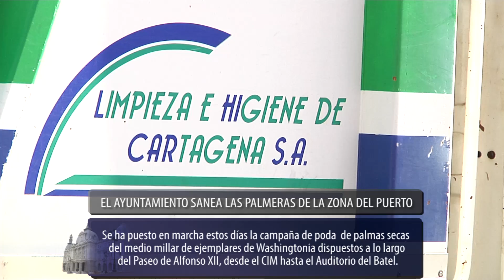El Ayuntamiento sanea las palmeras de la zona del puerto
La Concejalía de Infraestructuras del Ayuntamiento de Cartagena se encuentra estos días trabajando en la zona del puerto para el saneamiento de alrededor de 500 palmeras washingtonias, de las variedades robusta y esbelta, dispuestas a lo lardo del Paseo de Alfonso XII.

Aprovechando que es época de poda, desde hace algo más de una semana, operarios de FCC, bajo la supervisión de técnicos del Servicio Municipal de Parques y Jardines, están retirando palmas secas y frutos en los ejemplares del Paseo del Puerto, con el objeto de evitar su caída a la vía pública y su alcance a los vehículos que transitan por esta avenida, y, seguidamente, se acometerá la zona del Auditorio Municipal El Batel, el cantil del Muelle y el CIM.

Estas tareas ,de poda, que ya se han realizado en la Avenida Juan Carlos I, continuarán con el tratamiento de la palmeras datileras de la Alameda de San Antón, ejemplares a los que, además de retirarles las ramas secas, se les aplicará un tratamiento fitosanitario contra el picudo rojo.

En la anterior campaña municipal de poda de palmeras, que tuvo lugar en diciembre, se sanearon y trataron contra el picudo rojo los ejemplares de palmeras de la calle Real, la Muralla del Mar y el Huerto de las Bolas.